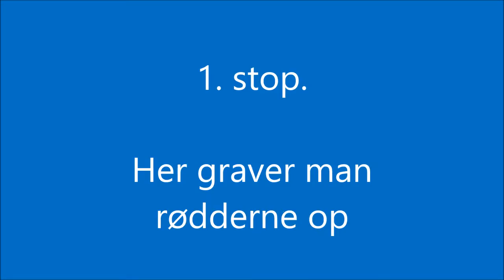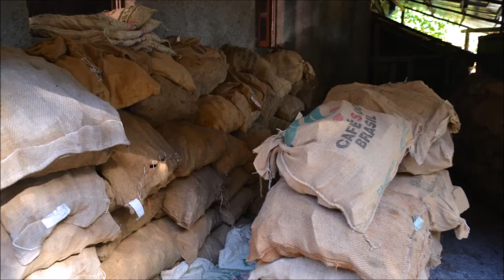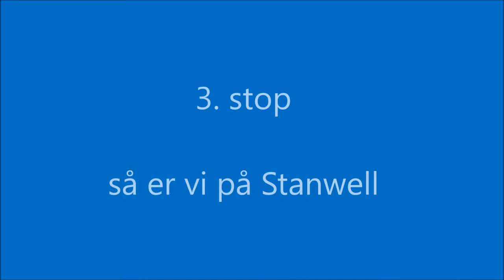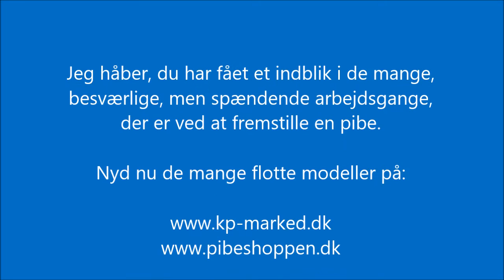Tur til Pibeland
Denne film  handler om pibeproduktion. Kim er taget på tur til Pibeland, nærmere bestemt den vestlige del af Toscane i Italien.
Vi starter turen højt oppe i bjergene, hvor rødderne graves fri og hugges ud. Herefter til lagring og udskæring inden piberne laves førdige hos Stanwell.